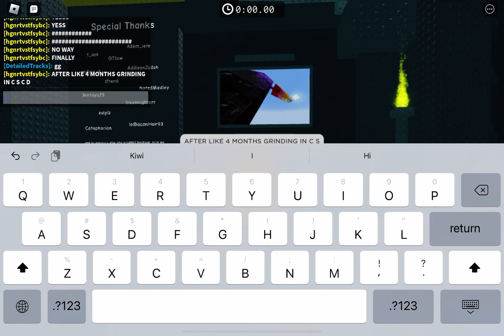TOWER OF UNSETTLING HEIGHTS COMPLETED! (Full Run) JToH Lost River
funni how i beat it in jtoh but not cscd